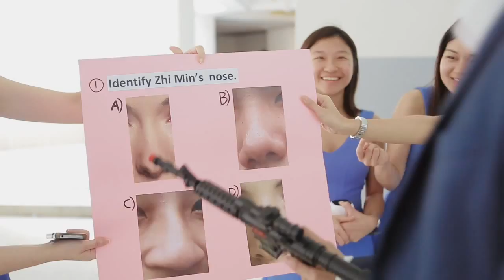Wei Li & Zhimin Wedding 1st March 2015 Same day edit